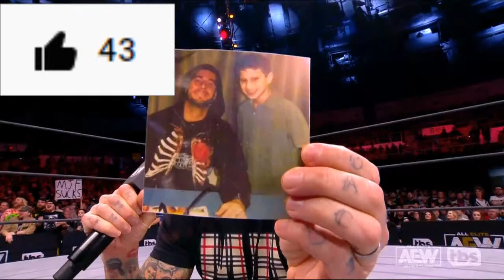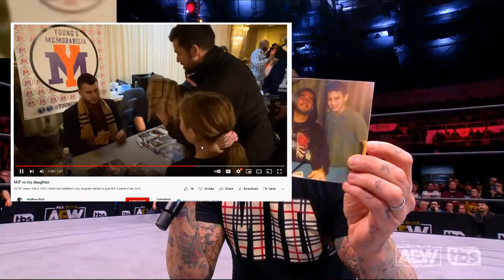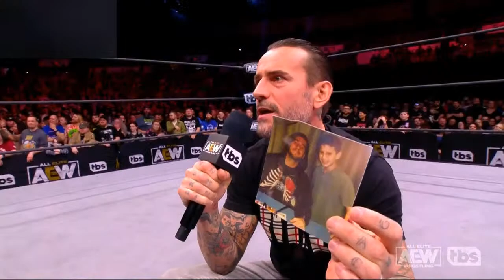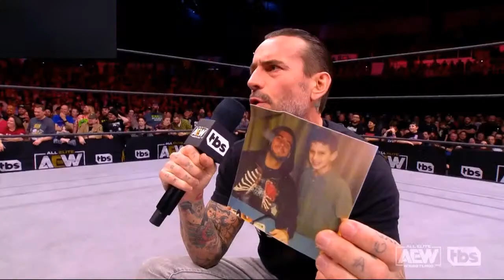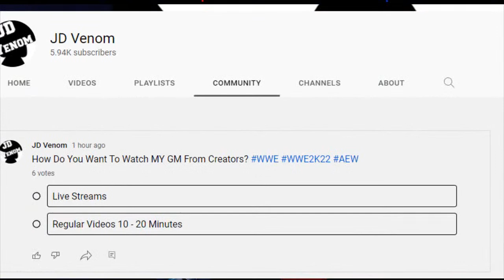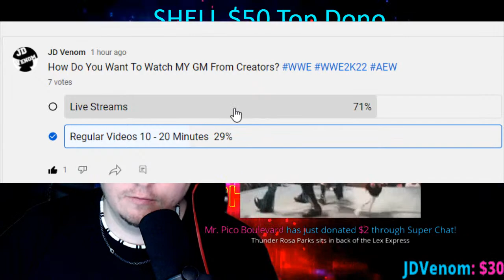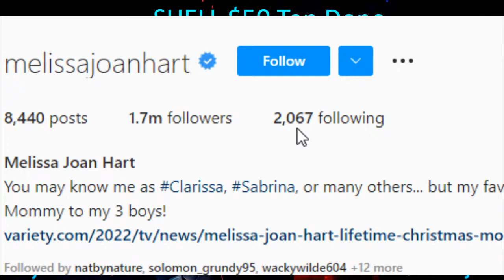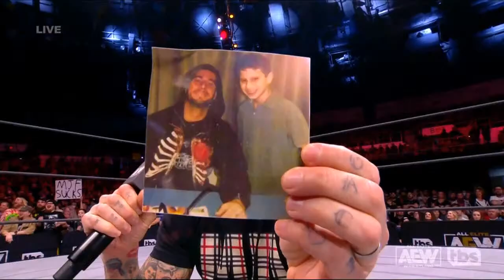AEW Dynamite 2/16/2022 - CM PUNK pipe Bomb Promo !! WWE AEW ratings DROP CODY RHODES WWE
AEW Dynamite 2/16/2022 - CM PUNK Full Highlights Review - Cody Rhodes gone

Brian Owens
Ryan Pearlz
Mike Shaw
Cody mastro
Humble2B
Skittles
Alan Stober
Shell Bryan
Jman fromkc
colonelstutters
Kevin Murphy
ColdBrewKrew
Steveo
Duane Crenshaw
Joseph Lightsey
extreme shaft
Sith_Negan
NickY J
Chad Lafave
Adtr 210
Gordon Bombay
Drewbar100
CJ REALLA
Relic827
Justin Mcneil
Matt Rossmeier
Alex O'Donnell
Jeremy Brooks
JDVenom
starsrm

Shell Bryan
 JDVenom
JManfromKC
Bryd2393
Sith NeeGAN
Joe Compton ( reneGod )
Drew
JuneBug
Dwelsh
ItsBulzie !
Schleppy13
Justin Mcneil
DMOON
Jason Tarr
Sith Neegan
SoundWave92
TheBear1322
Gorilla Strong
Nikki T
The Goon
TNA_Better Than WWE
JustCallmeLuke
NullDeath
ABELsalasJR
BADOMEN666
WoolhatDemon
AruShinchu
Lemon

JDfromny206 wrestlelamia
Joe Cronin
wwe